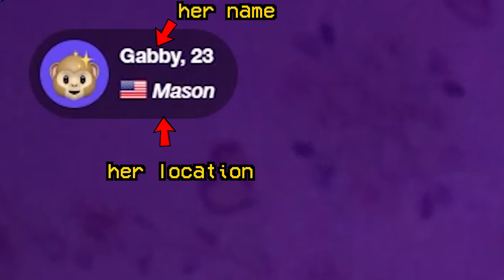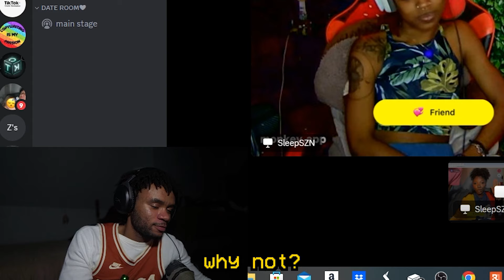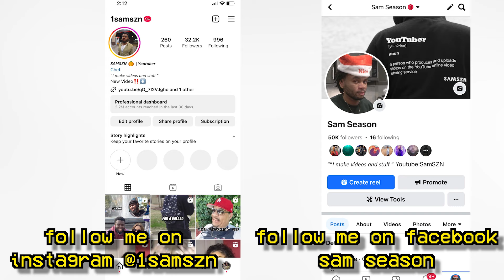20 WOMEN VS 1 COWBOY....(on the monkey app)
Sub Count: 14939 (for me to go back and look)